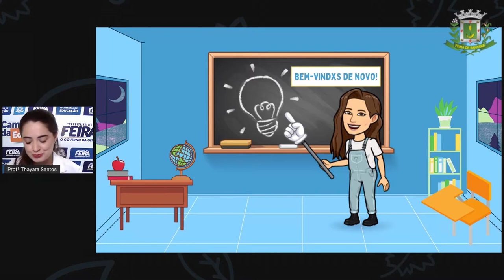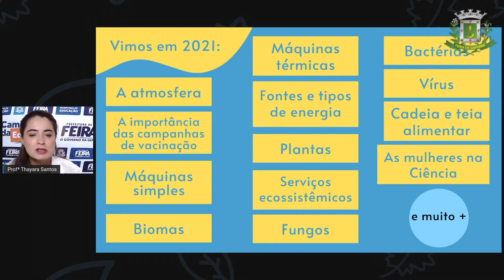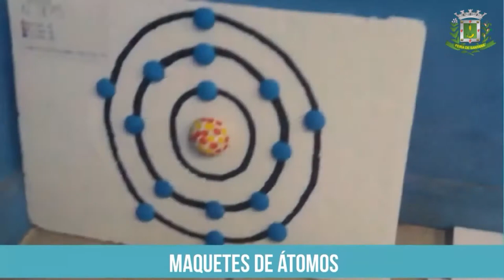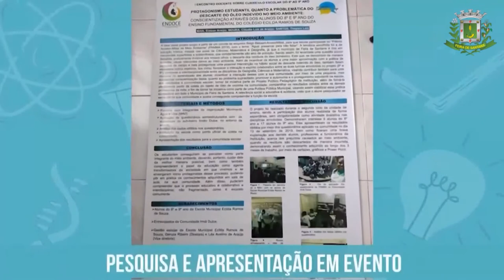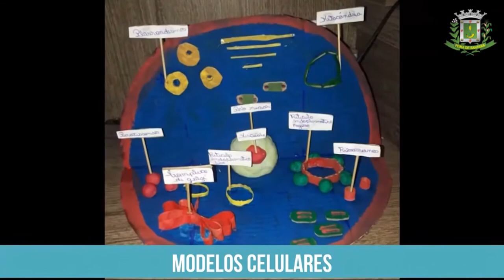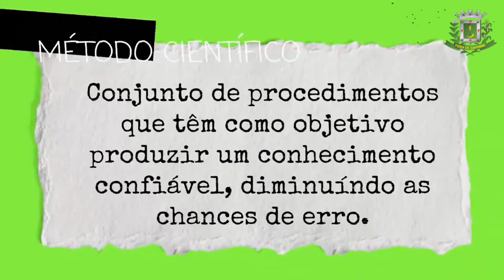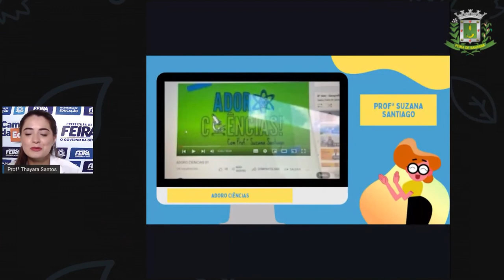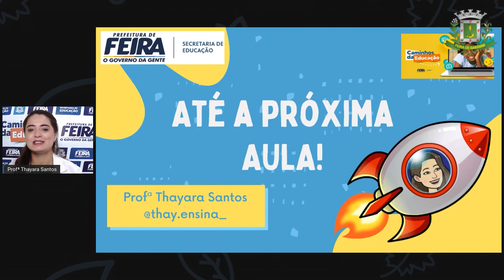7º ANO AULA 40 Profª Thayara Santos Ciências ENCERRAMENTO PARTE 1